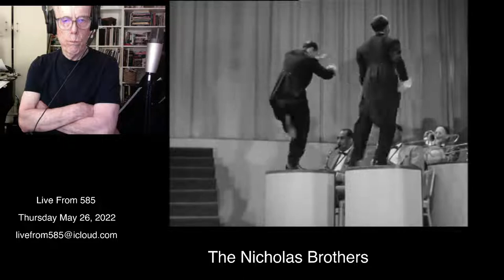LIve From 585 May 26 2022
Jay Leonhart  Live From 585